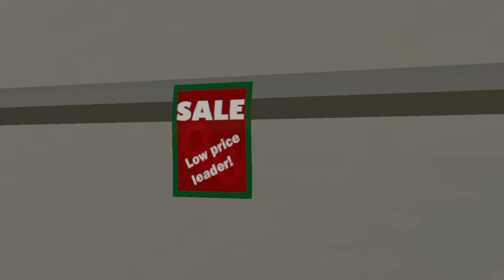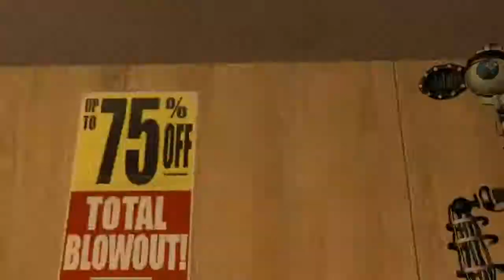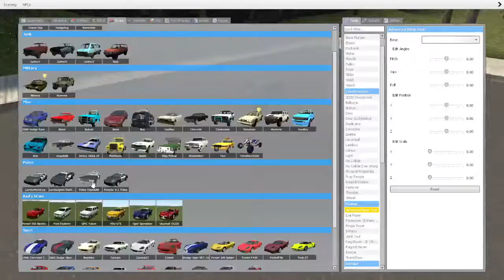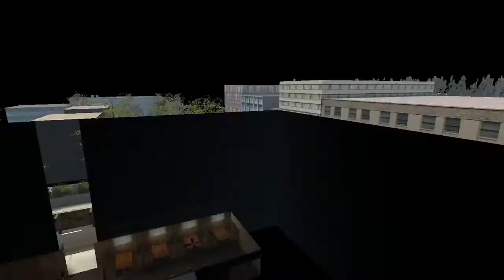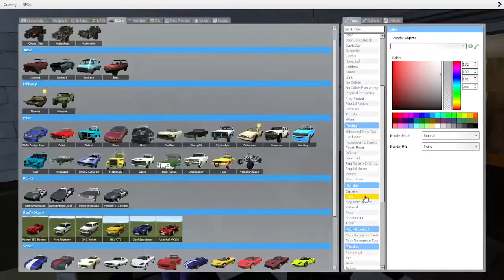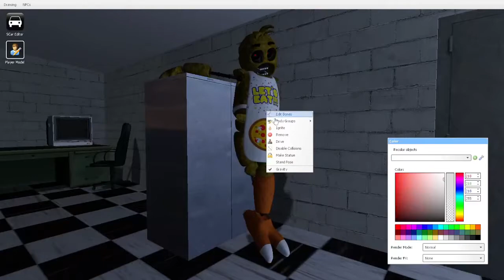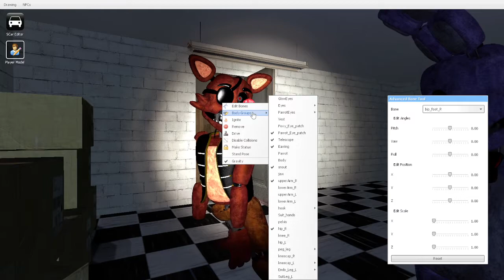Bready and Friends look for a Job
"No beans?" Bready